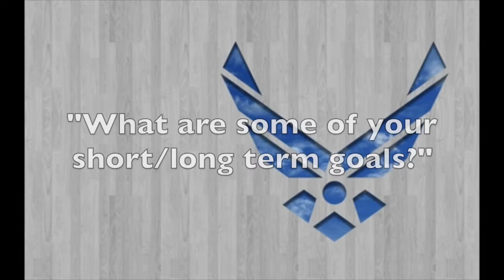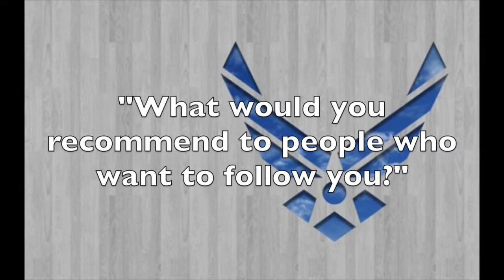Tiffany S. STEM Interview PCF